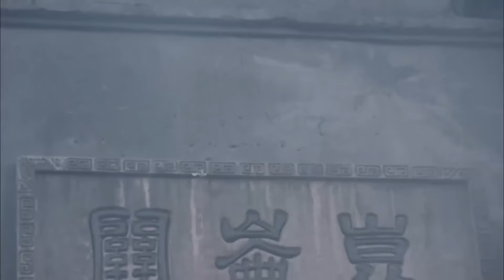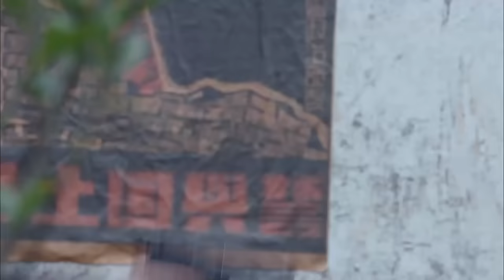抗日电影 ! 日軍押送囚犯，殊不知抗日高手早有埋伏，殺得日軍措手不及 ⚔️ 抗日 | Kung Fu